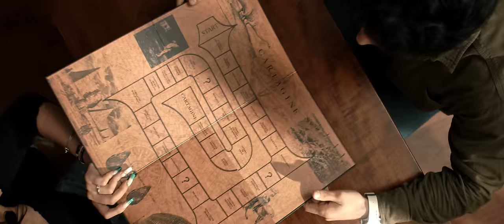Emanuele Aloia - CARTAGINE (Official Video)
Credits:
Una produzione Sunflower
Regia di Marco Mannini
Con : Brisida, Danilo D'agostino

DOP -  Marco Rossini
1st AD - Jenie Righero
2nd AD - Nicola Vallarella
Drone -  Francesco Frezza
1st AC - Nunzio De Filippo
2nd AC - Matteo Vizzi
Gaffer - Matteo Orlando
Grip - Andrea La Vigna
Editor - Mark Tampone
VFX Supervisor - Gerardo Schiavone
VFX Compositor - Matteo Vizzi
Color Correction - Marco Rossini, Marco Mannini
MUA - Sara Zampirollo
Backstage - Ibra Nouhi
Stagisti - Alberto Perretta, Alberto Nuovo
Rental - Ouvert Cine Rental

Si ringrazia la CITTÀ DI TORINO e la vicesindaca Michela Favaro.